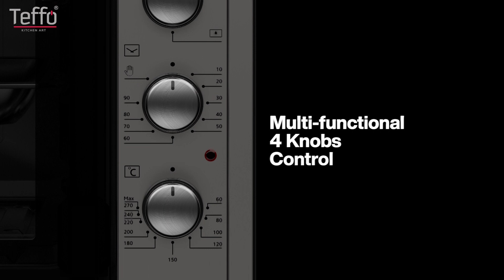Teffo XXL Kraft Oven promotional film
Promotional film we prepared for the new product of our customer Teffo from Belgium / Belçikalı müşterimiz Teffo'nun yeni ürünü için hazırladığımız tanıtım filmi